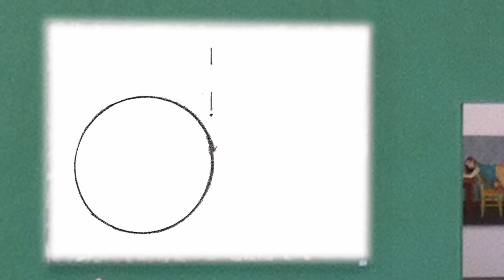Ich bin nur ein Strich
"Jeder Mensch ist ein Künstler? Und was ist, wenn als extremes Beispiel einen Strich male, ist das dann Kunst?" Hintergrund: NordArt 2012